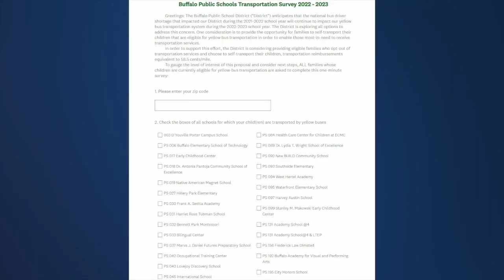How some Western New York school districts are preparing for a bus driver shortage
School districts across Western New York are preparing for a bus driver shortage just one month before the school year starts.